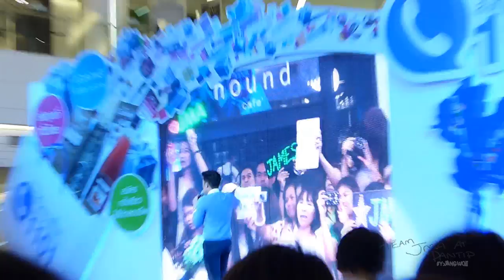เจมส์ มาร์ - แค่คุณ : กิฟฟารีน 1101 ส่งฟรีทั่วไทย